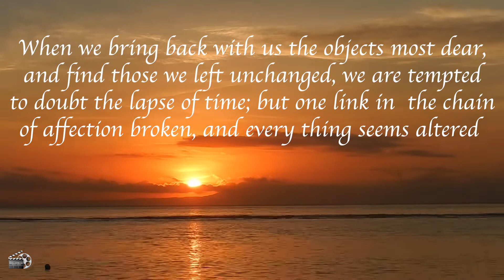VIBES CALM MUSIC 11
THIS MUSIC INCLUDING VIDEO WILL HELP YOU TO MEDITATE , CONCENTRATE AND RELAXED IN SHORT IT WILL HELP YOU TO LIVE BETTER, SLEEP BETTER, ENJOY LIFE , SMILE & LAUGH LIKE A KID